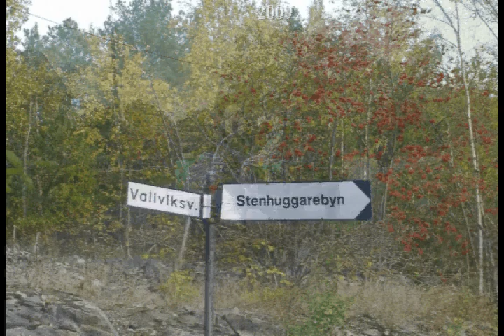A walk around Stenhamra old Stone Quarry Village. A production from Photographer Gunnar Fahlström.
The village around the Quarry in Stenhamra, Sweden, is left like it was when built between the years 1884 and 1900. The Stone Pit was active until 1937 and produced stones that paved the streets of Stockholm.
Stenhuggarebyn runt Stenhamra stenbrott på Färingsö har nästan all ursprunglig bebyggelse kvar, precis som det såg ut när byn etablerades mellan år 1884 till 1900. I brottet bröt man sten till Stockholms gator, torg och kajer, en verksamhet som varade till år 1937. I byn finns fortfarande huset där landets första konsumtionsförening hade sin butik etablerad 1884. Numera bebos husen mest sommartid, många innevånare är ättlingar till de ursprungliga stenarbetarna.
En videoproduktion av Fotograf Gunnar Fahlström.